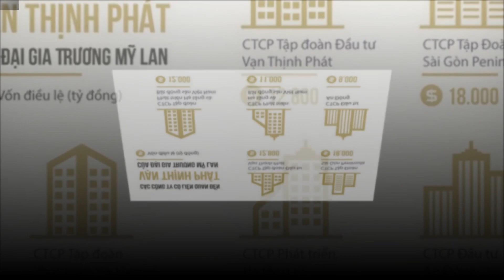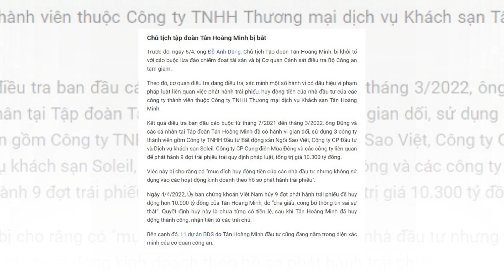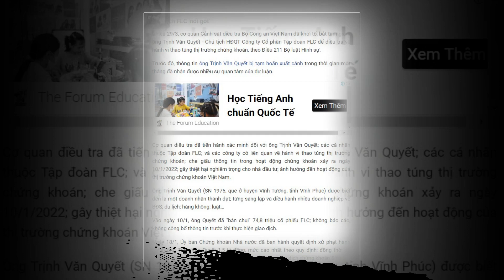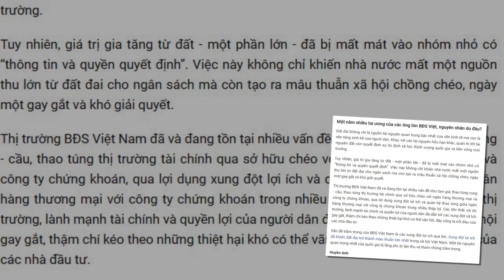📑 Lệnh GẮT liên quan BĐS khiến nhiều ông bà lớn phải vào lò - Ổn định thị trường BĐS cho dân nhờ